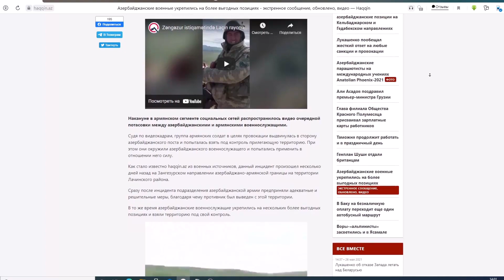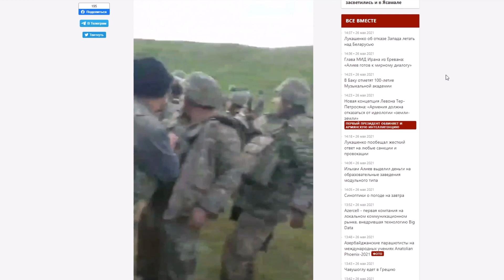Азербайджанские военные укрепились на более выгодных позициях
Судя по видеокадрам, группа армянских солдат в целях провокации выдвинулась в сторону азербайджанского поста и попыталась взять под контроль прилегающую территорию. При этом они окружили азербайджанского военнослужащего и попытались применить в отношении него силу.
Как стало известно haqqin.az из военных источников, данный инцидент произошел несколько дней назад на Зангезурском направлении азербайджано-армянской границы на территории Лачинского района.
Сразу после инцидента подразделения азербайджанской армии предприняли адекватные и решительные меры, благодаря чему противник был выведен с этой территории.
В то же время азербайджанские военнослужащие укрепились на нескольких более выгодных позициях и взяли территорию под свой контроль.